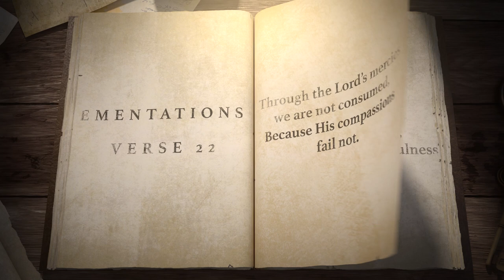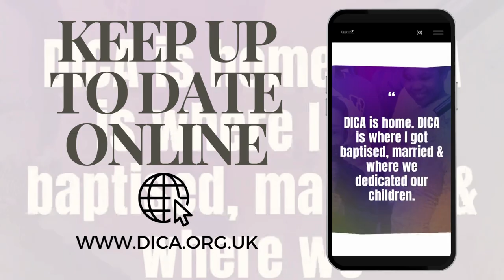Church Announcements | Destiny International Christian Assembly | 04/08/2024